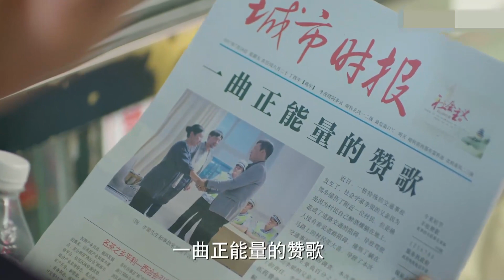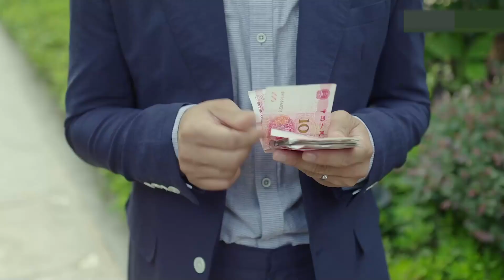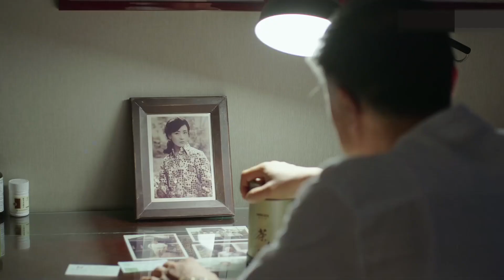当代家庭都市伦理剧| 陌生人老爹 37 | 亲爹养父共处一室,看张译如何化解尴尬（张译,张国立,李建义,高晓菲,姚远）实力派演员演技爆炸 | 好看电视剧